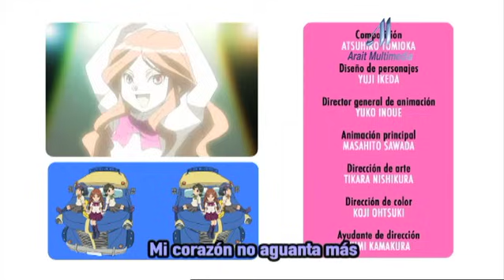Capítulo 80 Inazuma Eleven Castellano: «EL ÚLTIMO PARTIDO»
Ante la negativa de su padre, Axel se compromete a dejar el fútbol cuando termine la fase final de clasificación. Pero ese trato acabará afectando el estado del equipo y en especial a Mark, que ya se ha quedado bastante sorprendido al ver una extraña carta, que parece venir de alguien que jamás se habría imaginado.

Ficha técnica:
Título: Inazuma Eleven
Nacionalidad: Japón
Nº Episodios: 127 - Episodios de 30 minutos
3 Temporadas:
1ª - # 1 – 26
2ª - # 27 - 67
3ª - # 68 – 127